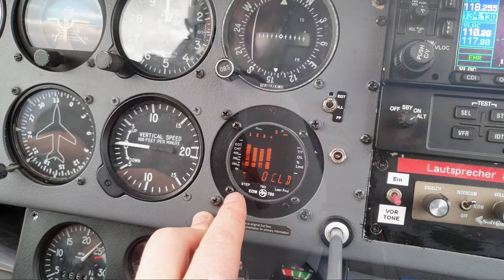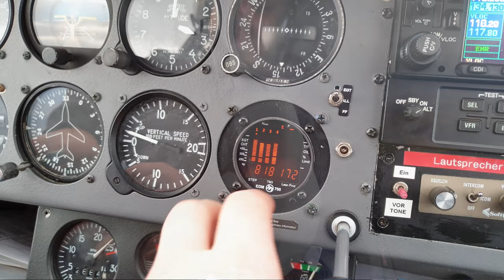DR400 + EDM700 - Leanen nach Fuelflow (Video #2)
Video anlässlich der Auffrischungsschulung am 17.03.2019